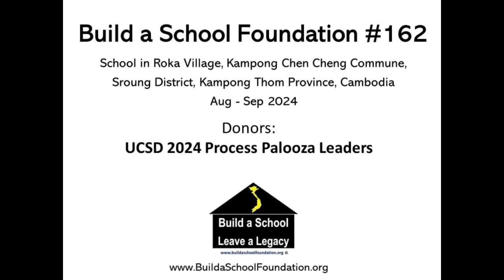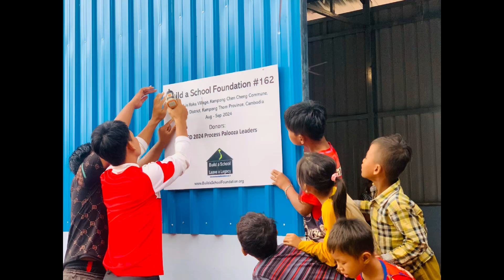Build a School University: How to Build a School BaSF#162 in Cambodia with $5K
3 Things You Will Gain from This Video:
1. University of California San Diego (UCSD) 2024 Process Palooza donated $5K to @BuildaSchoolFoundation for the keynote that speaker Jimmy Thai delivered at UCSD in Aug 2024  PP and AI conference.
2. This school BaSF #162  serve over 100 students a year for the next 10-20 years.
3. Build a School Foundation has funded over 30 schools in Cambodia in just 3 years.

We BaSF welcome you, your family, and your company to partner with us to Build a School and Leave a Legacy.